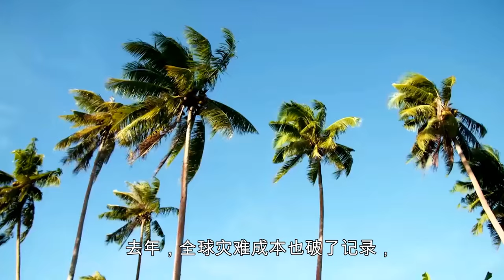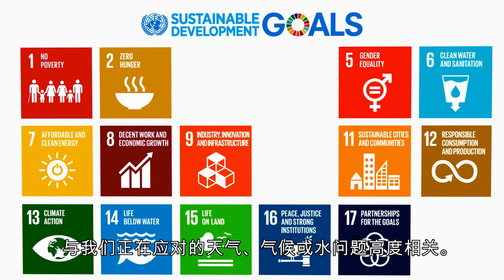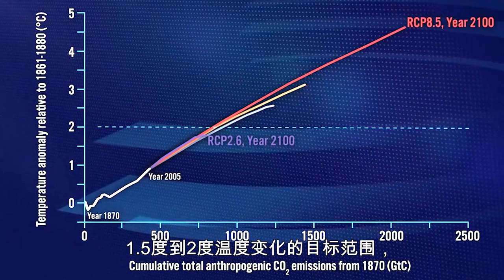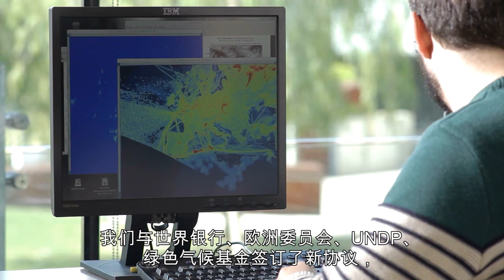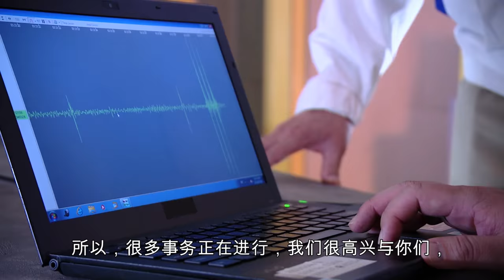Message on the occasion of World Meteorological Day 2018 (Chinese)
by Petteri Taalas, WMO SG (中文, ZH)